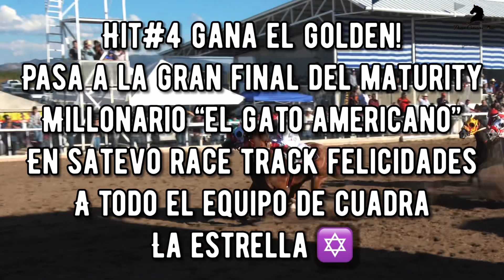✡️Golden C la Estrella✡️ buscando la corona del Maturity “el gato Americano” 2022 pasaa la final